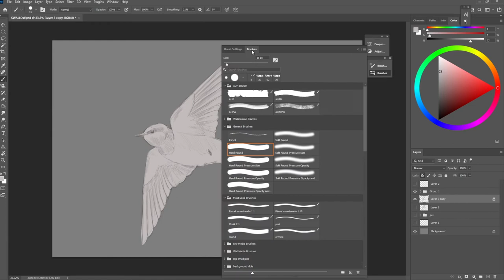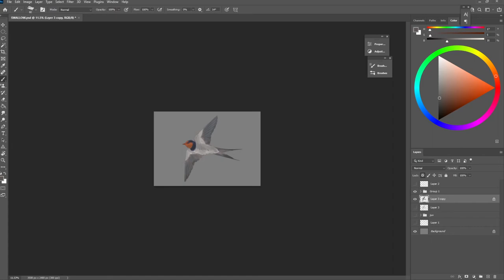Barn Swallow sketch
Hello! I painted a barn swallow from one of my blurry welcome swallow photographs and changed up the details to a barn swallow!